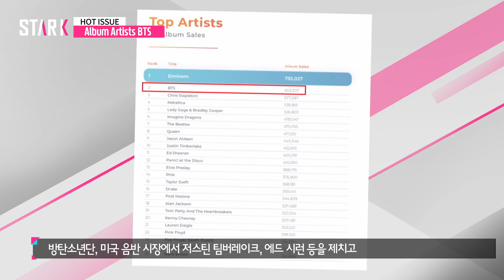방탄소년단, 에드 시런 제치고 美음반 판매량 2위 (BTS Proves They Are The King Of Album Sales)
그룹 방탄소년단이 미국 음반 시장에서 저스틴 팀버레이크, 에드 시런 등을 제치고 연간 판매순위 2위에 올랐다.

8일 미국 버즈앵글뮤직에 따르면 방탄소년단은 지난해 미국 시장에서 60만3천307장 음반을 팔았다.